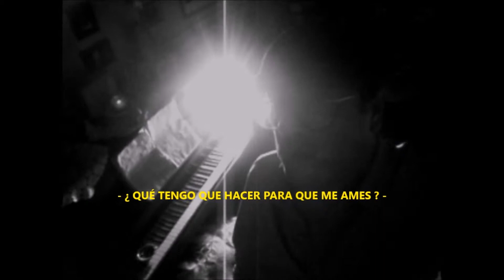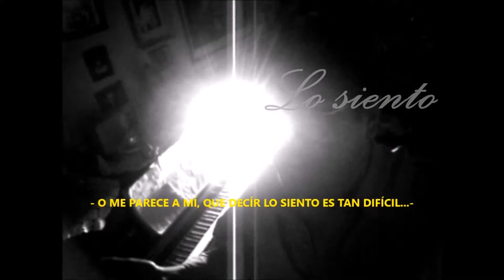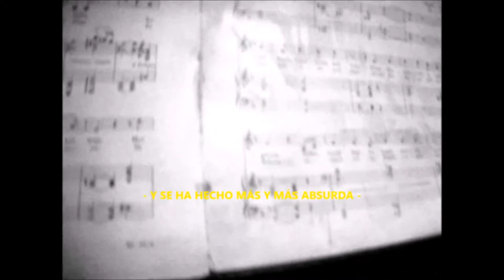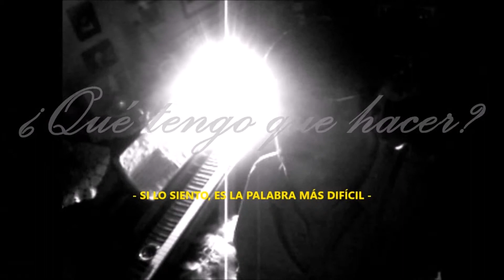SORRY SEEMS TO BE THE HARDEST WORD - COVER - RAFAEL BRAVO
Gran tema de Sir. Elton John. en mi versión.